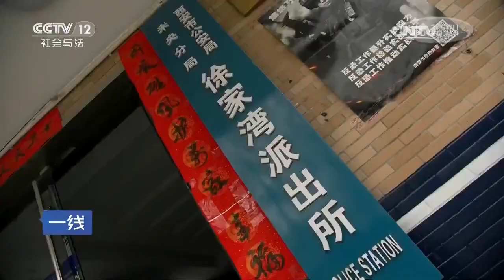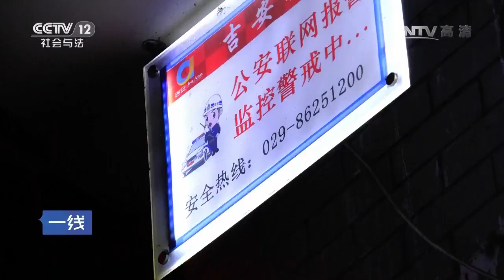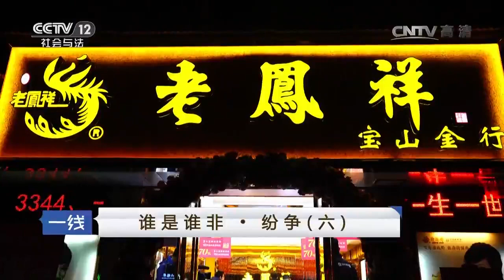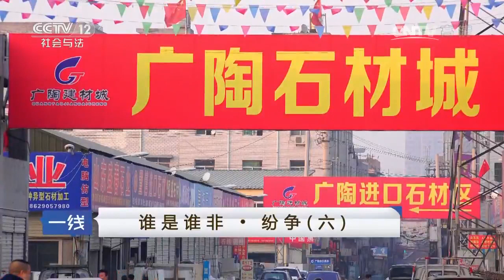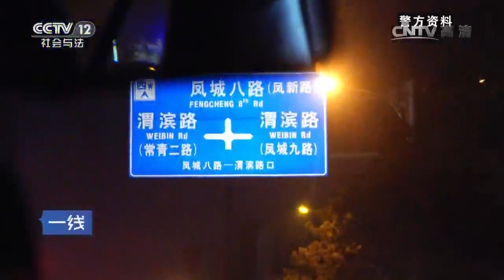谁是谁非·纷争（六）【一线 20170506】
本期节目主要内容： 陕西西安一金店发生抢劫案，蒙面劫匪手持铁斧当着店员的面敲碎玻璃柜台，抄走一把金首饰，扬长而去，整个过程仅用18秒。根据劫匪直截了当的作案手段，警方怀疑他曾经事先来店里蹲过点，在调看过去的监控录像时，警方终于找到了嫌疑人，并展开追查。